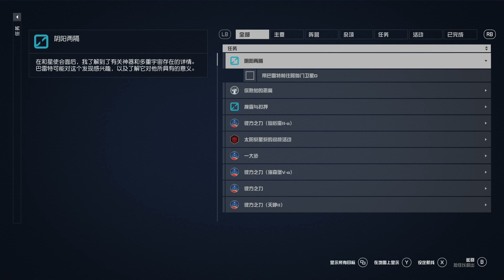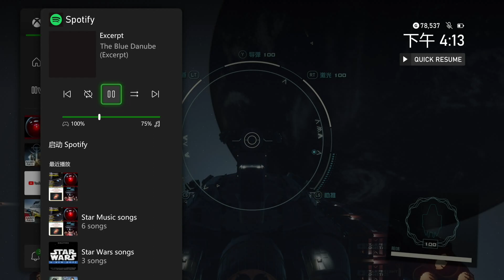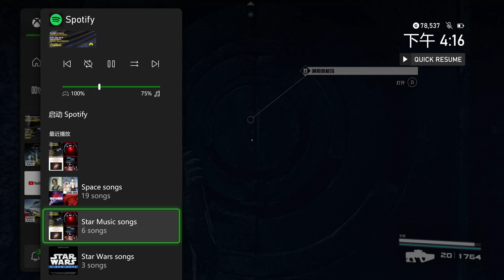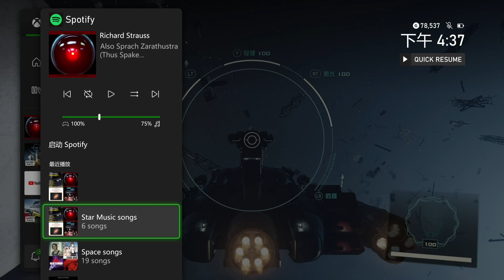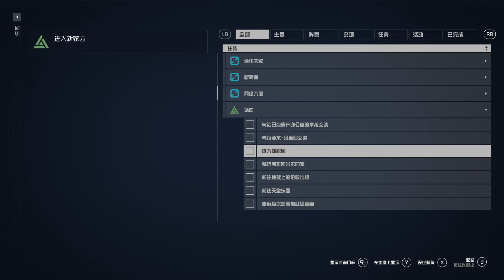Xbox Starfield 星空 中文版 part 80